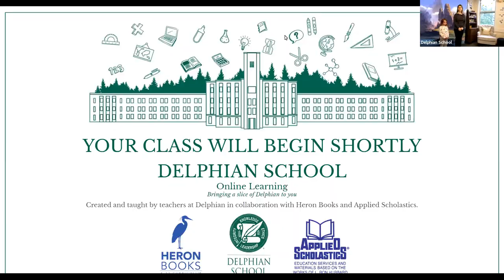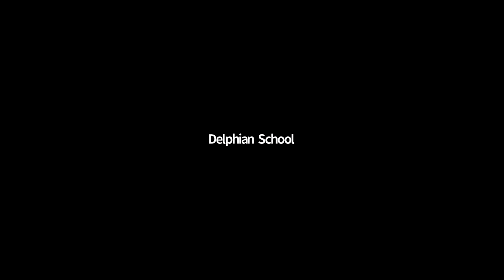Music Sing Along - May 18, 2020 Delphian School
Enjoy a half-hour of music with Kelly Hepburn, Delphian’s Dean! The class will be interactive, with Kelly singing songs with the children’s names and making rhymes with words the children suggest, as well as story songs using motions the child can follow along with from home.

This class is ideal for students ages 1-8